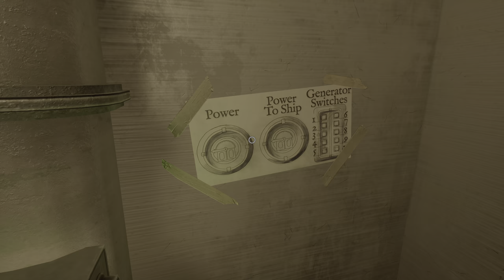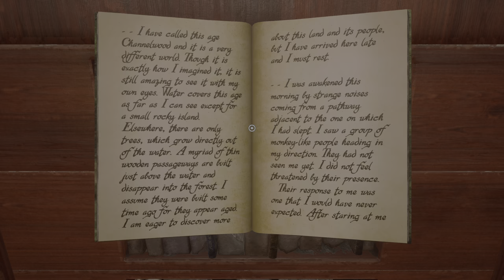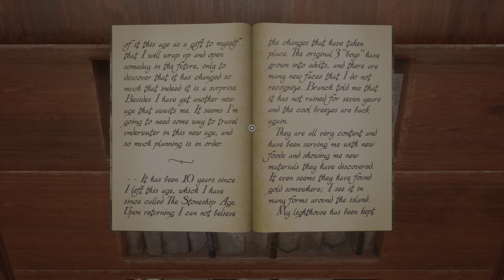Myst (Xbox Series X) - 02 - Discovering the Rest of the Island (Playthrough Complete)